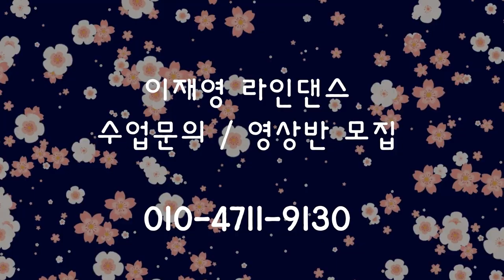Echame La Culpa Line Dance | Improver | COUNT (카운트설명영상)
라인댄스미키 [  LineDanceMICKEY ]
영상촬영반, 동호회반 모집